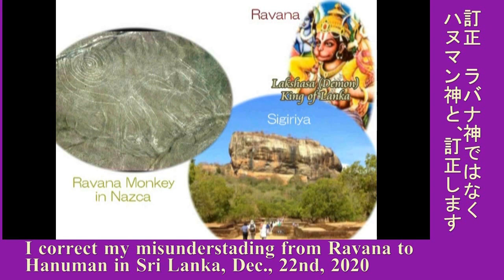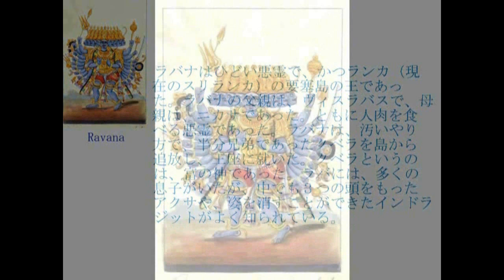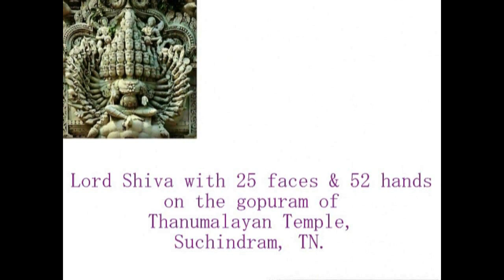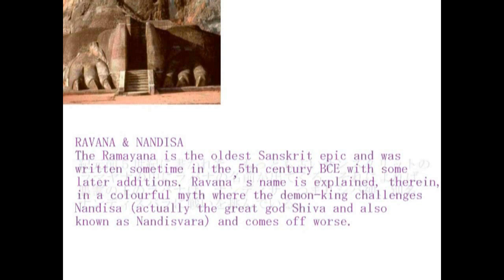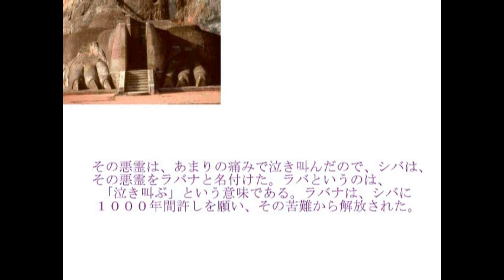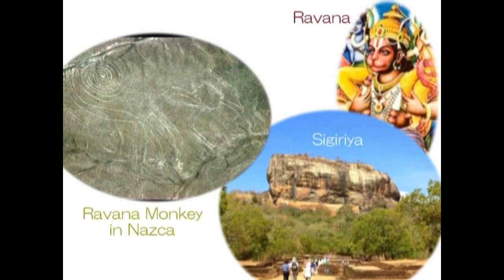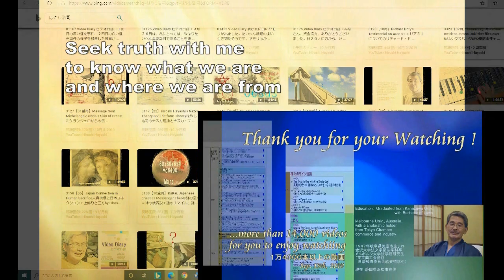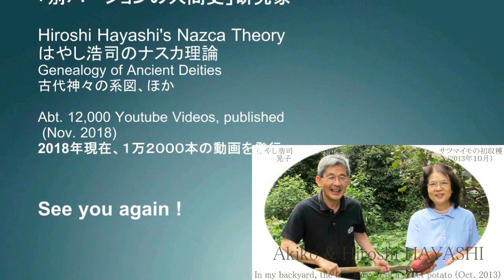4649【13 Nazca】Monkey God of Sri Lanka in Nazca,Ravanaナスカの猿神、ラバナHiroshi Hayashiはやし浩司JP